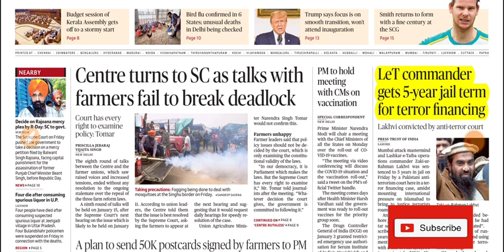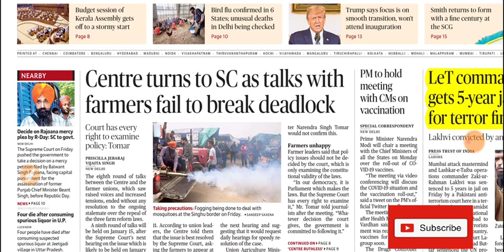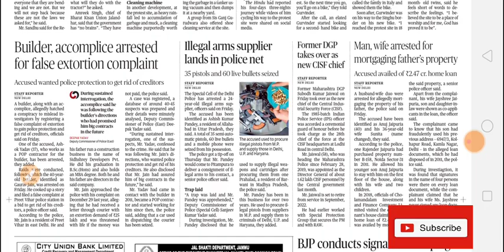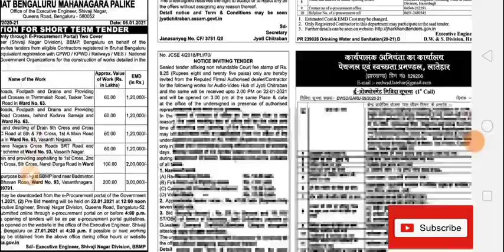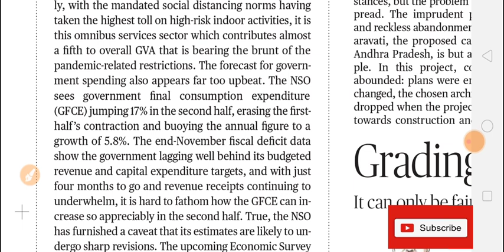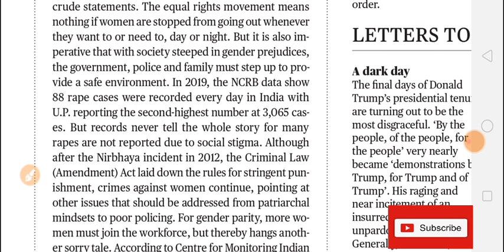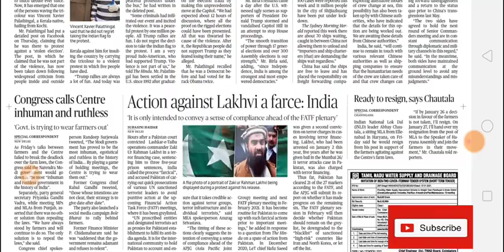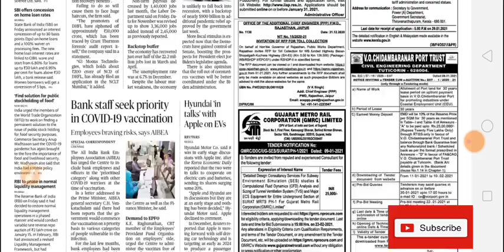📎🗞️📰The Hindu news and editorial discussion of 09 January 2021 in Hindi🔴✴️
31 december
27 NOV 2020
12 december 2020
23 november 2020
20 NOV 2020
18 november 2020
13 NOV 2020
10 Nov 2020
19/10/2020 the hindu editorial disscussion

10/10/2020 the hindu editorial disscussion
01/102020 the Hindu news
30/09/2020 the Hindu news discussion 24/09/2020 PIB disscussion
Welcome to The Hindu Editorial Show by MAYANK AGRAWAL. The Hindu endows you with opinions, editorials, analysis, and articles about all the latest, trending and breaking news from around the world.

upsc,daily mcq#daily the hindu mcq#MAYANK AGRAWAL#

The Hindu Editorial Show Playlis

support this initiative by 1 like and